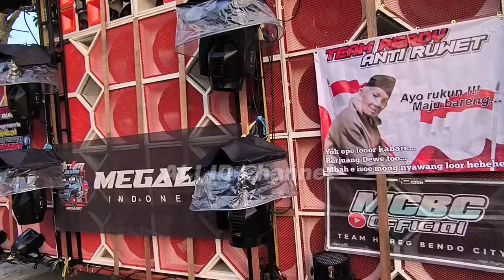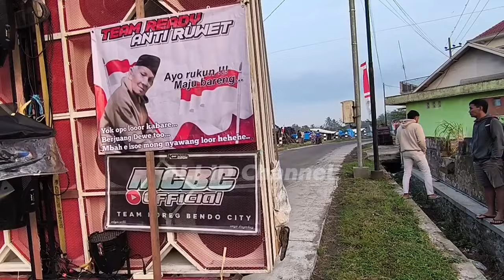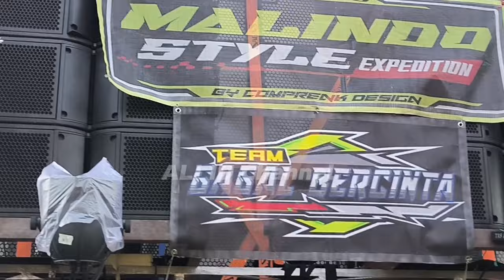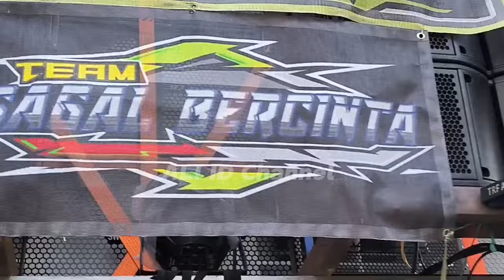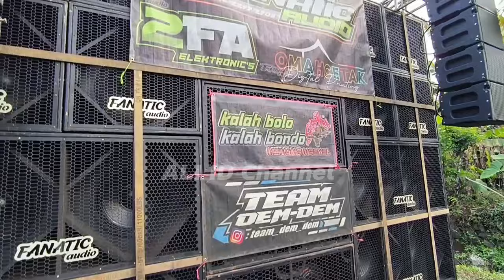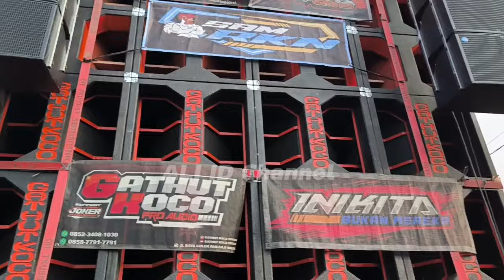Terlengkap‼️Penuh dg Sound" Unik & Nyeleneh..Daftar 33 Sound System Karnaval Sanggrahan Tirtoyudo